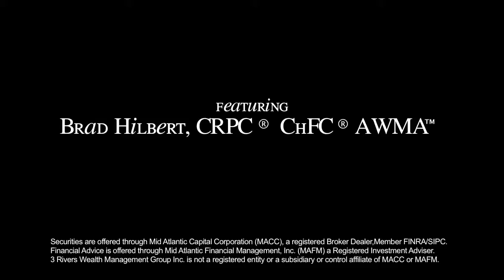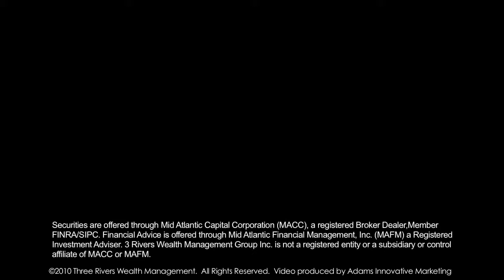PVB: Work From Home - Segment 1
Carol A. Briney of CarolBrineyWorkFromHome.com is interviewed by Three Rivers Wealth Management's Nick Cortazzo and Joshua Maher on the Pittsburgh Business Virgin.  Learn about the up's and down's of starting a business in the Pittsburgh area.